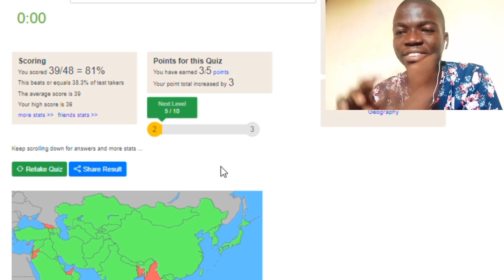how many countries can I Mention in Asia Continent?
Countries